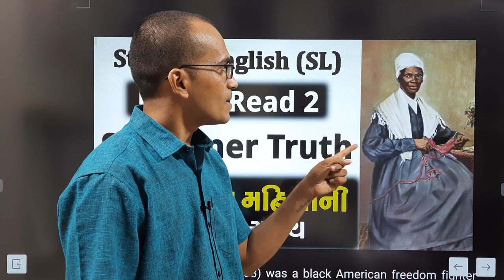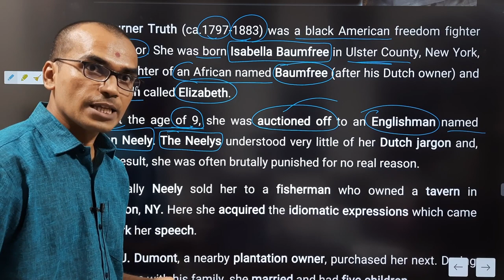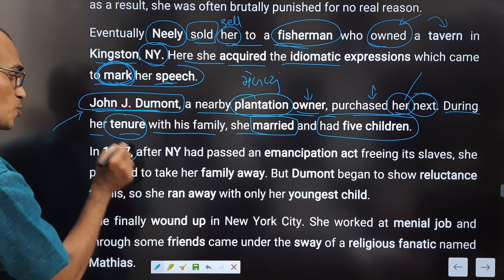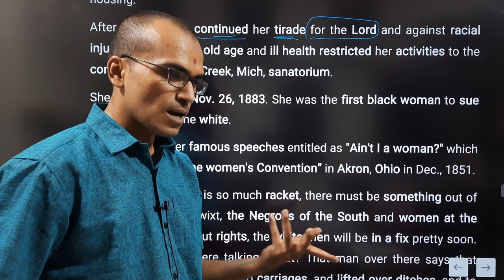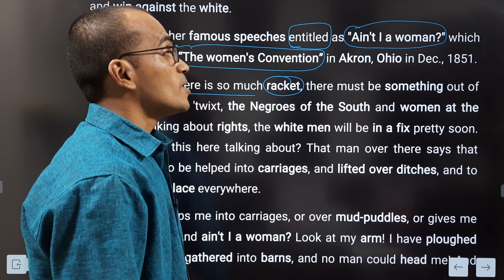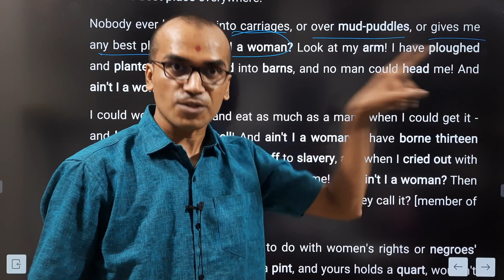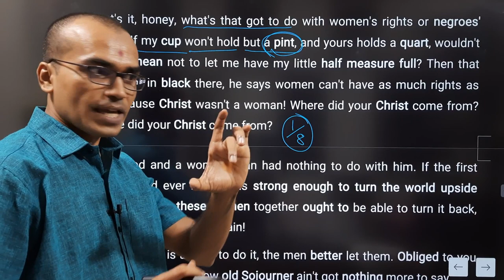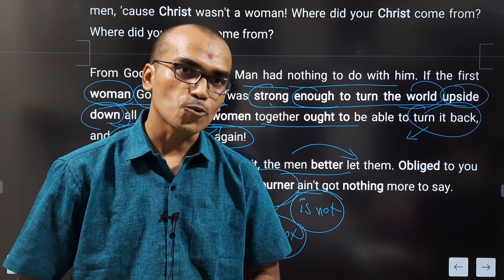Unit 7 Read 2 Sojourner Truth | Std 12 | English (SL) | Harsh Barasiya